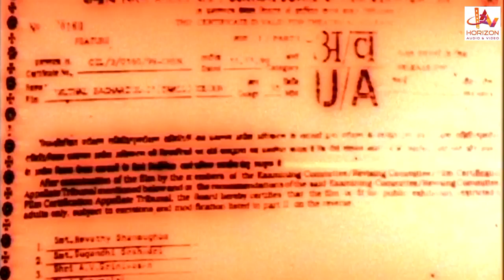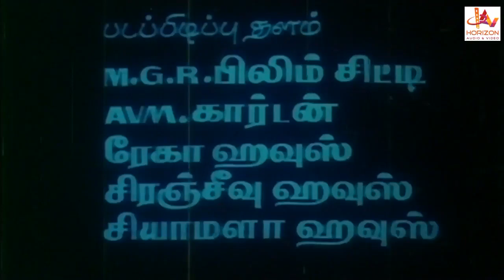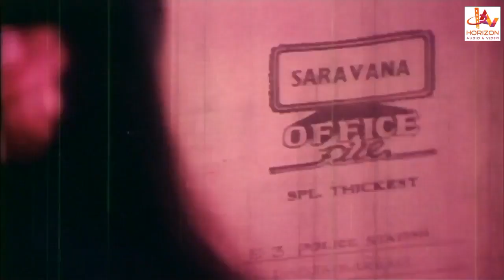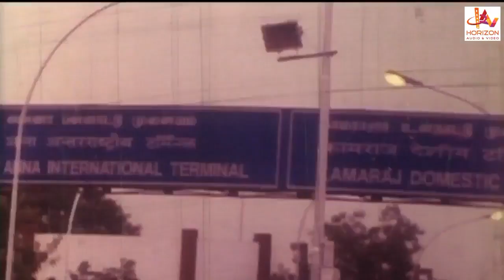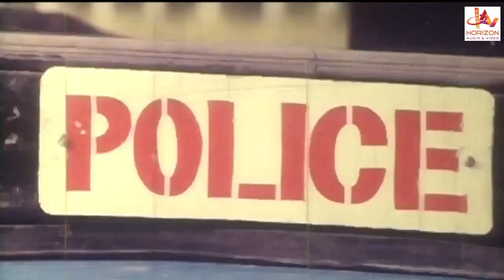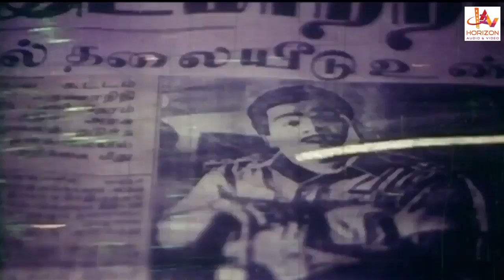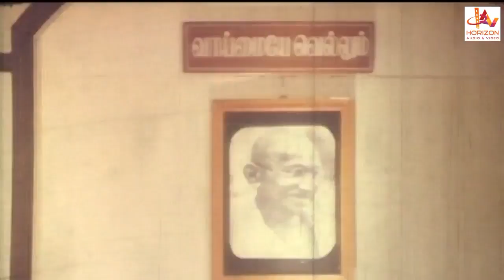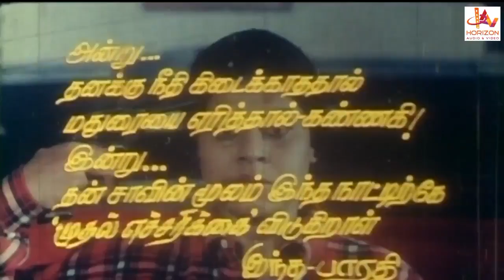Muthal Etcharikai | Tamil Super Hit Action Full Movie | Visithra | Vichithra | Keerthy